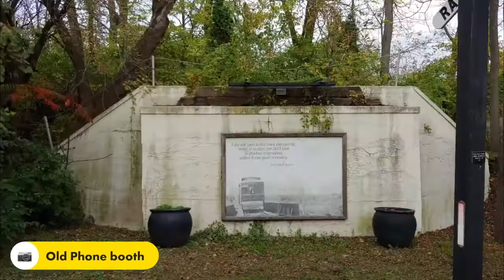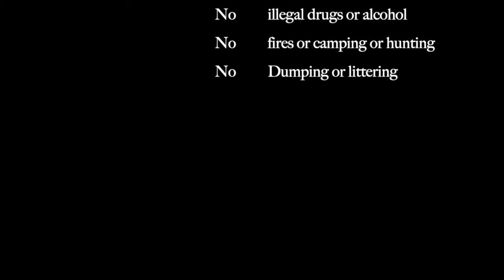Ironton Rail Trail Bike Ride during fall 2019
The Ironton Rail Trail is a rail trail that spans 9 miles in Lehigh County, Pennsylvania. The trail was made from tracks of the defunct Ironton Railroad and includes a paved 5 mile loop.

The trail spreads across Whitehall Township, Coplay and North Whitehall. It is a very popular trail in the Lehigh Valley for walkers, bikers, runners and dog walkers.